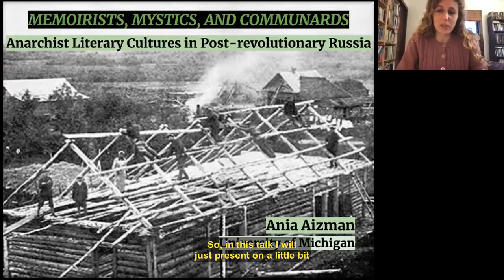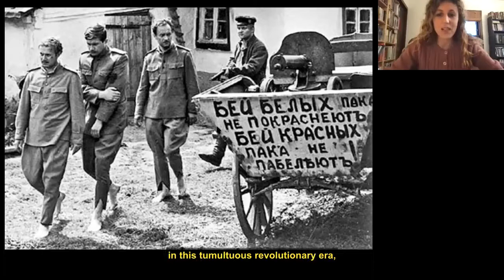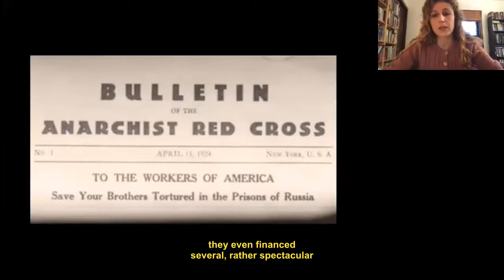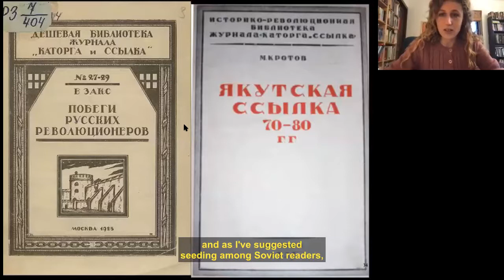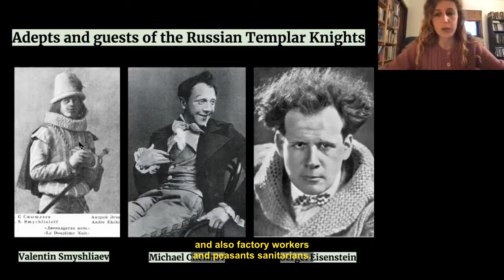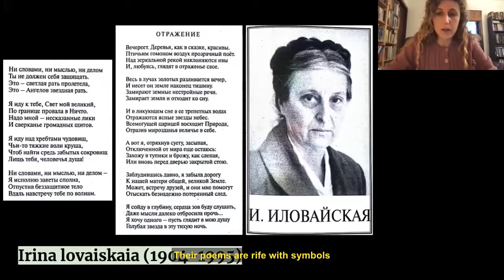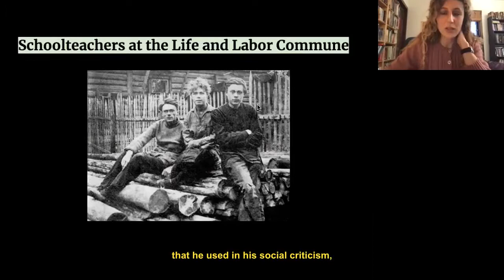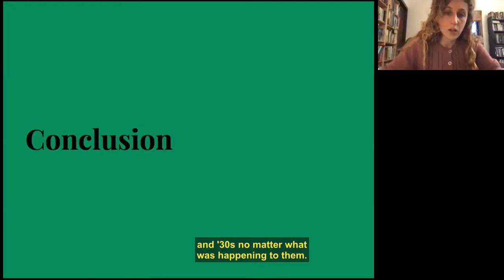Memoirists, Mystics, and Communards: Anarchist Literary Cultures in Post-revolutionary Russia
The second colloquium in the Emerging Voices in REEES series featured Ania Aizman, Assistant Professor and Postdoctoral Scholar, Michigan Society of Fellows at University of Michigan. She presented a paper on “Memoirists, Mystics, and Communards: Anarchist Literary Cultures in Post-revolutionary Russia.”

This talk gives an overview of the fate of the Russian anarchist movement after 1921. As the Soviet government routed political anarchist organizations, censoring, imprisoning, and executing anarchists, cultural institutions attempted to ensure the survival of anarchist ideas by negotiating compromises with the Soviet cultural establishment. Anarchist memoirists, mystics, and communards practiced different forms of survival (and, briefly, flourishing) in the new Soviet state. In their literary and artistic work, they attempted to preserve revolutionary sentiment and prepare for a future revolution.

Ania Aizman holds a Ph.D. from Harvard and a bachelor’s degree from the University of Chicago, both in Comparative Literature, and with a focus on Russian and Czech. At the University of Michigan, she is writing a book: “From Tolstoy to Pussy Riot: Anarchist Currents in Russian Culture.” Based on archival research and oral histories with artists, writers, and activists, it finds missing links between the nineteenth-century anarchist movements, Soviet underground cultures, and contemporary collectives. It also proposes an anarchist literary theory. Ania’s other research project focuses on contemporary theater in Russia. For this project, she conducted interviews and performance and rehearsal observations between 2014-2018. Her translations of plays by contemporary playwrights Mikhail Durnenkov, Mikhail Ugarov, and Elena Gremina were published by the Performing Arts Journal and Columbia University Press. An article exploring the anarchist aesthetics of Pussy Riot and the OBERIU was published in The Russian Review in January 2019. Ania has also written about trophy films, Russian “New Drama,” and the politics of Soviet children’s poems.